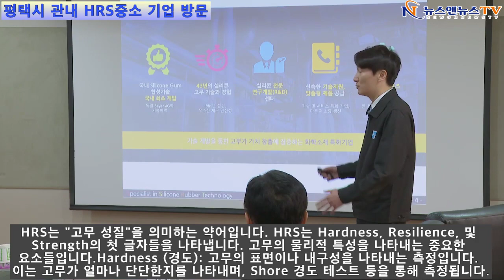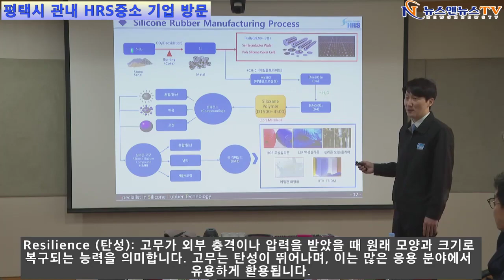평택시 관내 HRS중소 기업 방문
[양해용 기자]=HRS는 "고무 성질"을 의미하는 약어 업체 방문. HRS는 Hardness, Resilience 중소기업 방문